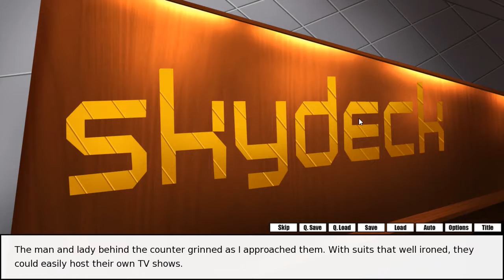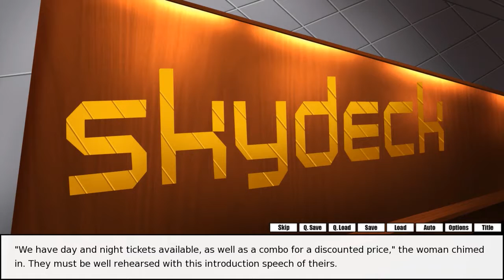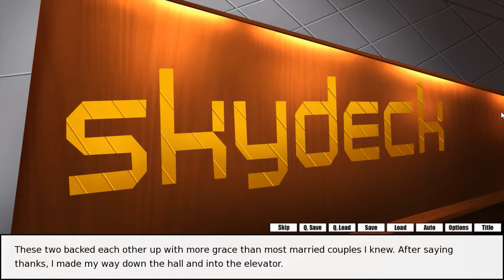Without Within 2 - Let's Play [Deutsch / 07] - Melbourne Sightseeing Teil II (feat. Neidbitches)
Wir nehmen die Rolle einer jungen Dame an, welche große Träume zu hegen pflegt. Nichts geringeres als eine weltberühmte, hübsche und reiche Kalligraphin möchte sie werden. Doch der Weg ist mit allerlei Hindernissen gespickt. In diesem zweiten Teil, machen wir uns auf dem Weg zu einem Event einer der größten Sternchen unter dem Kalligraphen-Himmel, in der Hoffnung, uns dort die Geheimnisse des Erfolges aneignen zu können.